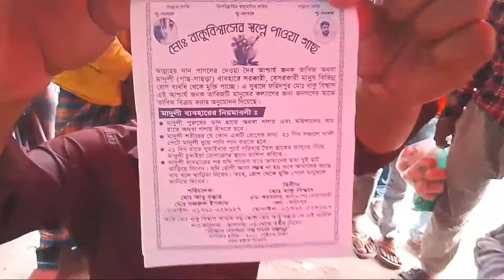পাঁচ বছরের বোবা মানুষ কথা বললো।। কবিরাজঃ- নজরুল ইসলাম।।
এখানে মোঃ বাকু বিশ্বাসের স্বপ্নে পাওয়া গাছের চিকিৎসা দেওয়া হয়। আল্লাহর দান পাগলের দেওয়া দৈব আশ্চার্য জনক তাবিজ অথবা মাদুলী ( গাছ-গাছড়া) ব্যবহারে সরকারি-বেসরকারি মানুষ  বিভিন্ন রোগ ব্যাধি থেকে মুক্তি পাচ্ছে। এ সুবাদে ফরিদপুর মোঃ বাকু বিশ্বাস এই আশ্চার্য জনক তাবিজটি মানুষের কল্যাণের জন্য জনগণের মাঝে তাবিজ বিক্রয় করার অনুমোদন দিয়েছে।

ঠিকানাঃ মোঃ আবু বক্কার
মোঃ নজরুল ইসলাম
মোবাঃ ০১৭৬১-৩২৯৬২৭

বিনীত
মোঃ বাকু বিশ্বাস
গ্রামঃ অমৃতনগর, থানা+পোঃ বোয়ালমারী
জেলাঃ ফরিদপুর।
মোবাঃ ০১৭৬১-৩২৯৬২৭

বিদ্রঃ আমি মোঃ বাকু বিশ্বাস আমার বড় ছেলে মোঃ আবু বক্কার কে এই তাবিজ দান করিলাম। আপনারা এর থেকে তদ্বীর নিবেন।
( বিশ্বাস মেলায় বস্তু, তর্কে বহুদূর)

তাবিজের হাদিয়াঃ- ২০০/-(দুইশত টাকা)
নকল হইতে সাবধান।